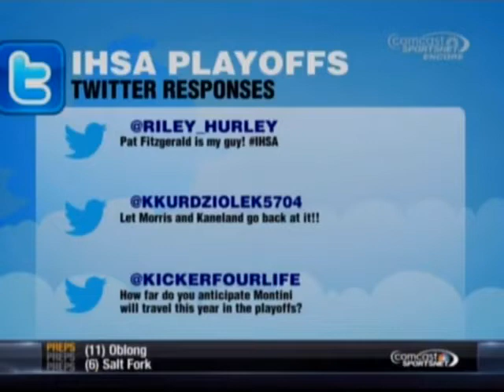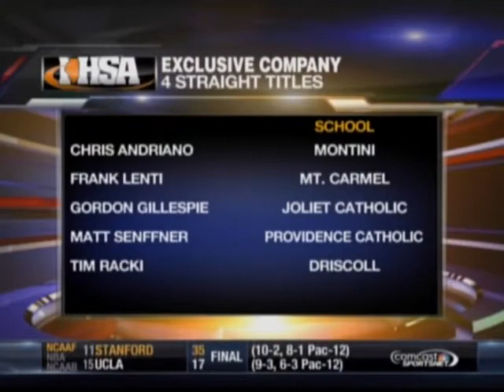Montini Clips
A few media clips of the Montini Catholic High School football team from Lombard, IL.